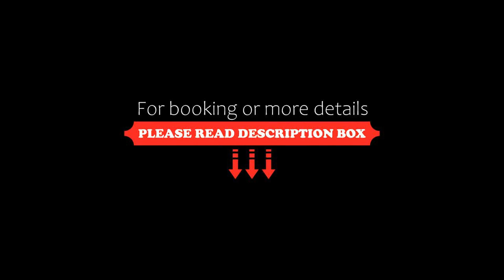OYO Flagship 76415 Blue Chip Cottage, Manāli, India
About Property:
Ideally situated in the New Manali district of Manāli, OYO Flagship 76415 Blue Chip Cottage is situated 1.2 km from Hidimba Devi Temple, 600 m from Circuit House and 1.3 km from Tibetan Monastery. Featuring a restaurant, this 3-star hotel has air-conditioned rooms with a private bathroom. The accommodation features a 24-hour front desk and a shared kitchen for guests.
All rooms at the hotel are fitted with a TV with cable c...
Property Type: Hotel
Address: Blue chip cottage, The Mall, Manali, Kullu, Himachal Pradesh, Manali, 175131 Manāli, India
Searching For
1. OYO Flagship 76415 Blue Chip Cottage - Manāli - India
2. OYO Flagship 76415 Blue Chip Cottage - Manāli - India Address
3. OYO Flagship 76415 Blue Chip Cottage - Manāli - India Rooms
4. OYO Flagship 76415 Blue Chip Cottage - Manāli - India Amenities
5. OYO Flagship 76415 Blue Chip Cottage - Manāli - India Offers and Deals
Audio Credit:
Track Title: Reasons To Hope
Artist: Reed Mathis